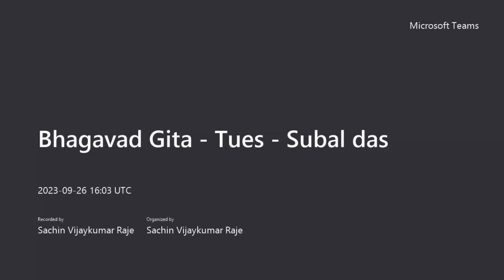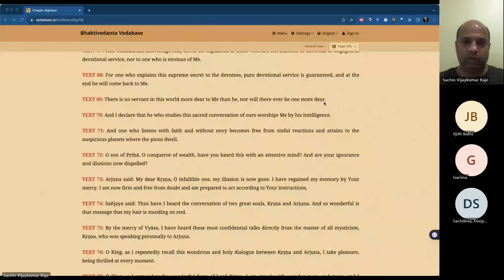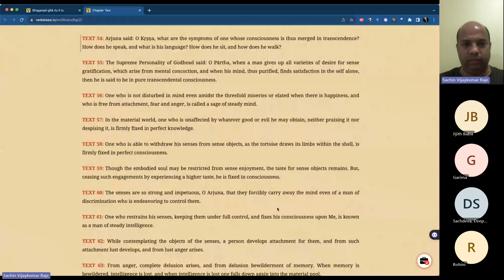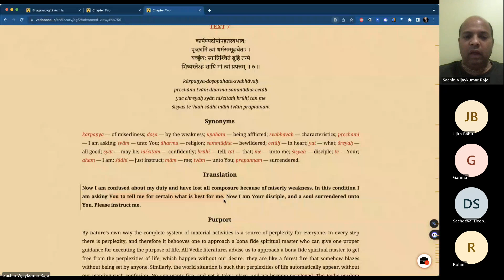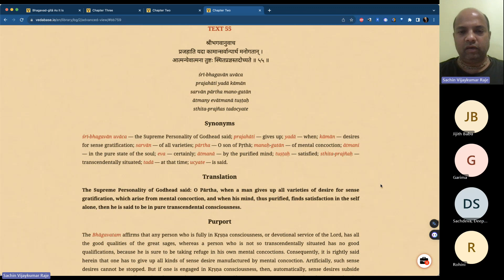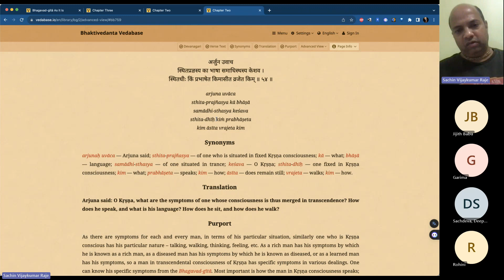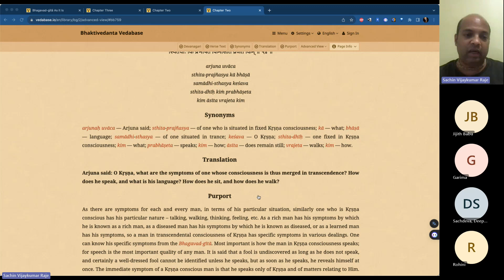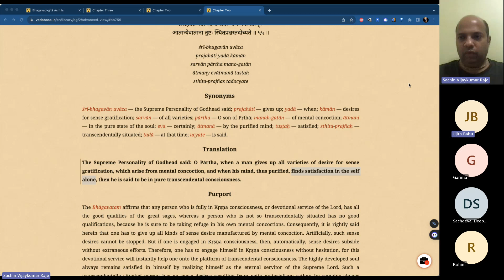Bhagavad Gita - Chapter 2 Verses 54 to 55 - By Subal das BBGS